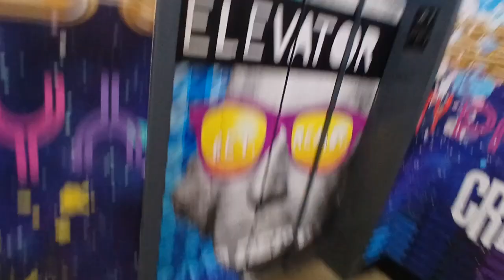Transel/TEI hydraulic elevator at Five Below in Times Square (Manhattan, NY)